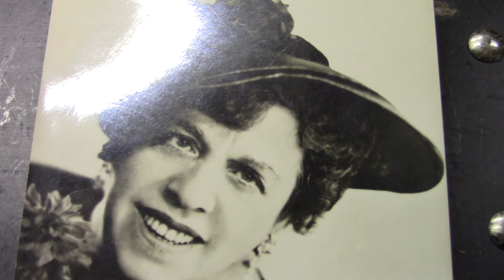Heintje Davids: Een schlager gaat op stap. (1935).